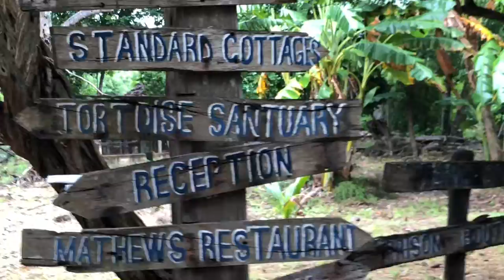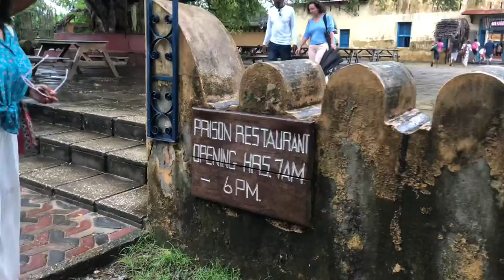Prison island tour zanzibar 2022 . vlog :Giant tortoise and slave prison.